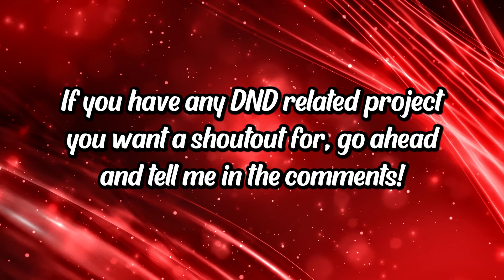Bells Hells LEVELS UP from 8 to Nein! | Critical Role Clips Campaign 3 | Highlights Funny Moments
You like Shorts? Boy, do I have a playlist for you

You like Exandria Unlimited: Calamity? Watch my favourite moments here!

You like Exandria Unlimited: Kymal? Check out this playlist then!